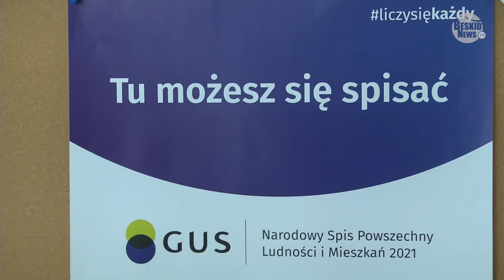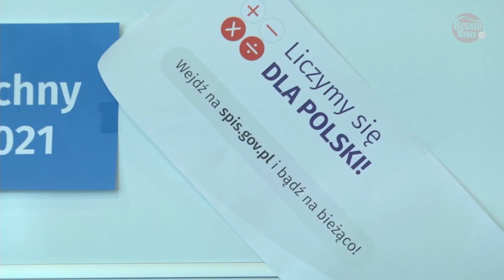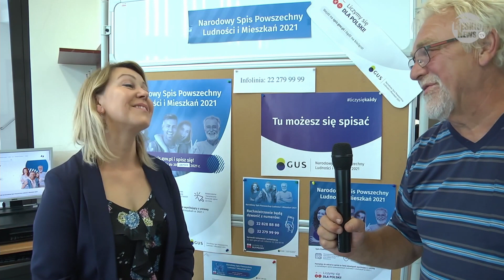Spis powszechny w Szczyrku